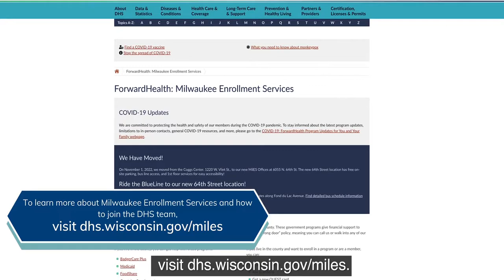Milwaukee Enrollment Services (MilES): Destination Workplace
Milwaukee Enrollment Services (MilES) manages income maintenance programs in Milwaukee County. These government programs give financial support to people who need help paying for certain things, such as food and health care. We have a “no wrong door” policy, meaning customers can call or walk into any of our locations to get help. It's a great place to work!